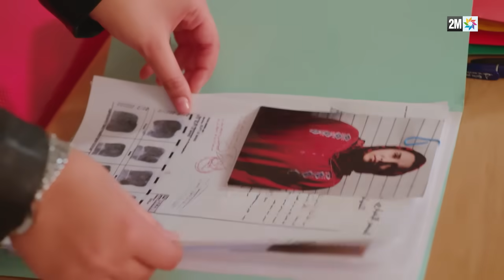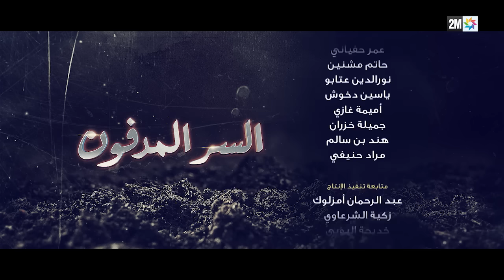برامج رمضان - السر المدفون : الحلقة 4 Sil lmadfoun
برامج رمضان - السر المدفون : الحلقة 4

يخفي كل واحد منا سرا، عن المحيطين به خوفا من حدوث مشاكل أو للحفاظ على من نحبهم. وفي المسلسل الرمضاني "السر المدفون" تخفي الشخصيات أسرارا كثيرة. أسرار تطورت من خلالها أحداث متشابكة.

توفي عمر أخ فردوس التي كانت متعلقة به جدا، حدث أثر على حياتها إلى جانب رحيل حبيبها بعيدا، بعد مرور 10 سنوات عاد عثمان حبيب فردوس السابق، حاولت فردوس أن تستعيد علاقة حبها مع عثمان لكن والديها وقفا أمام علاقتهما والسبب السر المدفون.

"السر المدفون" مسلسل تلفزي من بطولة أسامة البسطاوي، عادل أبا تراب، سعيدة باعدي، عبد الاله عاجل، سناء العلوي، نادية كوندة وثلة من الممثلين المغاربة ومن إخراج ياسين فنان.

تلتقون بمسلسل "السر المدفون" كل يوم طيلة أيام شهر رمضان في 8 والنصف مساء.

الحلقة الثانية من مسلسل "السر المدفون" الذي تتابعونه يوميا في 8 والنصف مساء